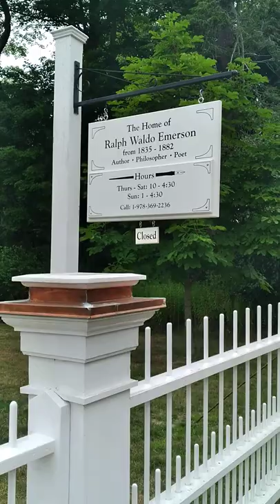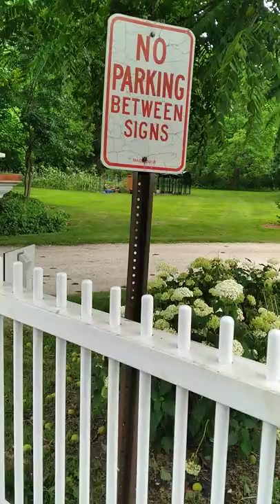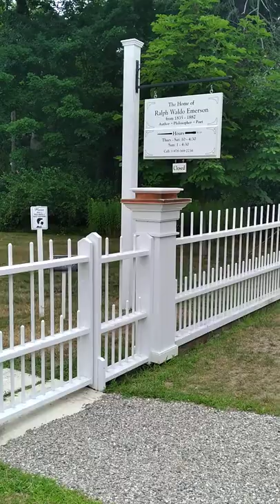Ralph Waldo Emerson Home, Concord, MA